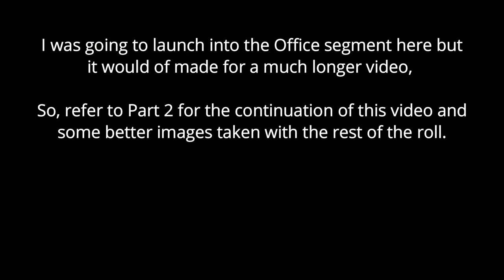AGFA APX 400 Film | Part 1 - Challenging Conditions at Corfe Castle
This is part 1 of 2 videos centered around the film 'AGFA APX 400'. I recently purchased a roll of the 35mm film after recognising the film type from a Film Simulation in Silver Efex Pro 2 (Monochrome conversion software) of the same name and wondered what it would be like.

So not only in this video did I shoot the film in my Olympus OM-2n film camera, I also decided at the same time to experiment with red and orange monochrome filters to see whether they are worth it over the yellow one I previously tried and was disappointed with in my Yashica TLR.

This part only features mediocre images at best due mainly to the unfavourable conditions at Corfe Castle,  it did at least meet its intended aims for me and I do eventually (honest) come away with hopefully some useful insights and conclusions in part 2.

To help with navigation:

Field Trip Introduction in Ivan - 00:00 - 02:09
Corfe Castle Sunrise & Video Aims - 02:09 - 05:46
Monochrome Filters Run Through - 05:46 - 12:23